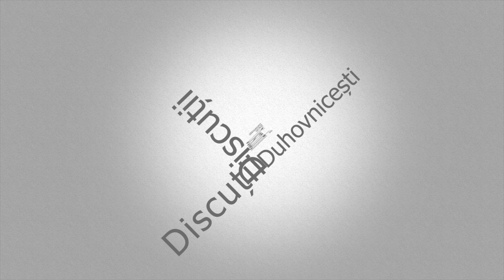Discuții Duhovnicești 8, Viața creștinilor prin tradiții de Învierea Domnului HD 1080p